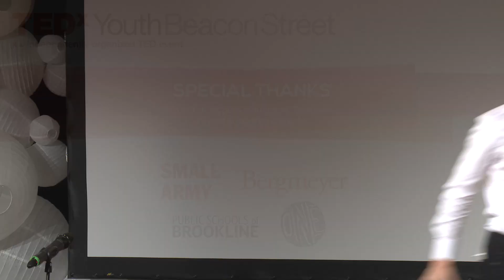Bach BOOM | Danny Koo | TEDxYouth@BeaconStreet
Bach's music is the music of the people. For everyone to feel, empathize with and journey towards. Let your mind go free, and heart go wild. Described as “unstinting in energetic projection every step of the way” (Calgary Herald), violinist Danny Koo has carved out a distinctive professional profile as a chamber musician, soloist, and recitalist in appearances throughout the world.

Upcoming performances until January 2019 include recitals at Snape Maltings (UK), Mazzoleni Hall (Canada), COC Richard Bradshaw Ampitheatre (Canada), 10 city-tour of South Korea with Bach’s A minor Concerto, duo recitals with double bassist, Minje Sung and violinist, Stefan Jackiw. Arvo Part ‘Tabula Rasa’ with Toronto’s 21c festival.

An avid and sought-after chamber musician, Danny has most recently collaborated with Kim Kashkashian, Jaime Laredo, Andres Diaz, Roberto Diaz, Clive Greensmith, Soovin Kim, Lluis Claret, Joseph Kalichstein, Barry Shiffman, Vivian and Donald Weilerstein. He regularly performs with leading ensembles including ECCO, DITTO, Kafka Quartet, Music Street, Wellesley Chamber Players, duo Punch, Constantia, and the Chameleon Arts Ensemble. In addition, Danny has been participated in a number of high-profile music festivals, including the Transatlantic Encounters at Snape Maltings, Rockport Chamber Music Festival, Music@Menlo, Lake Champlain Chamber Music Festival, Summerfest at La Jolla, Perlman Chamber Music Program, and Banff Chamber Music Program. He has also presented acclaimed recitals in the US such at the Kennedy Center, Jordan Hall, Fanneuil Hall, and Old South Meeting Place.

An outgoing and engaging personality, Danny is well-known media personality and has been profiled on Korean television media such as JTBC “Classic Today,” Mnet “Classic Dominant,” Arirang “Heart to Heart,” and in print media, Marie Claire Korea, and was Playbill’s Choice in Scene Playbill Magazine. Most recently, Danny shared his artistry and commentary at a TEDxBeaconStreet conference, held at the historic Fenway Park.

Music education is a priority for Danny; he has taught at New England Conservatory’s Preparatory School, and leads Toronto’s Academy Chamber Orchestra alongside Barry Shiffman at the Royal Conservatory of Music. In Korea, he has also been featured with Korea’s “Sesame Street” equivalent, the character “Pinkfong” to educate and excite the youngest generation of our world about the impact of music.

A strong believer in creating a tangible change in the world through the arts, Danny was a regular participant of Kim Kashkashian’s “Music for Food”, a community project in which musicians volunteer their performances, and audience donations go to a local food pantry. He has done this since its inception, serving as a coordinator for the (organizing performers to share their music with the wonderful ladies at the shelter) Women’s Lunch Place Concert Series for five years. In addition, he is a proud representative of OXFAM Korea.

Danny’s personal interests include taking long walks, drinking tea, listening to jazz (dreams of jamming with Bill Evans) loves food and is in search of the perfect Bibimbap. (His love for Asian cuisine forces his regular appearance at the gym.)

Born in Chicago in 1991, Danny is currently a Rebanks Fellow at the Royal Conseratory of Music under the direction of Barry Shiffman. Danny holds a Bachelor of Music and Master of Music degrees from the New England Conservatory in Boston, where he studied with Donald Weilerstein, Soovin Kim, and Malcolm Lowe. He plays on a violin made in Naples by Vincenzo Postiglione in 1901.

Danny is represented in Korea by Credia International (크레디아 인터내셔널). This talk was given at a TEDx event using the TED conference format but independently organized by a local community.